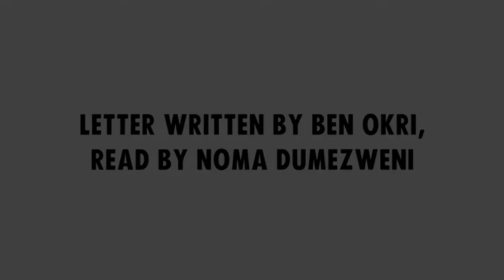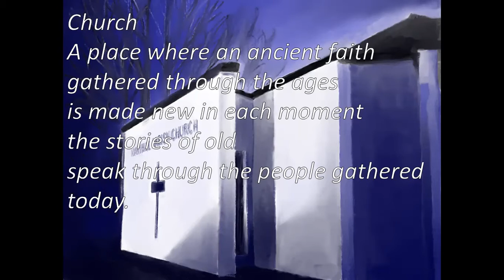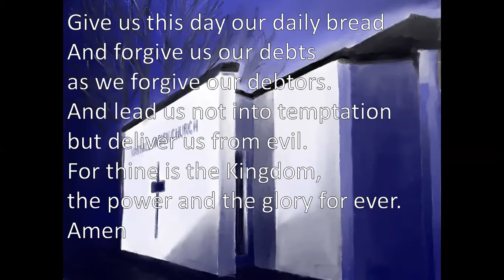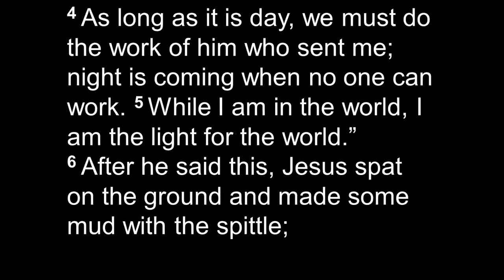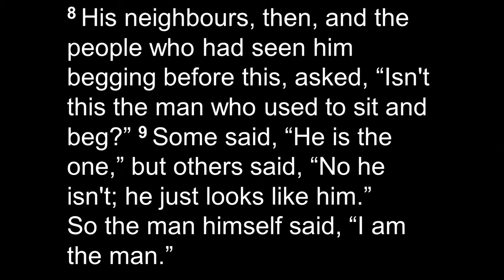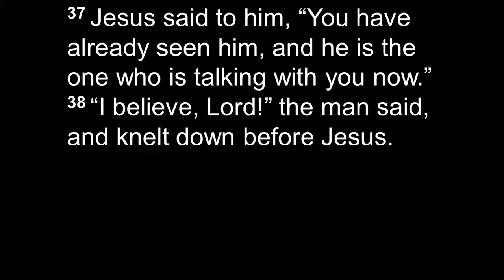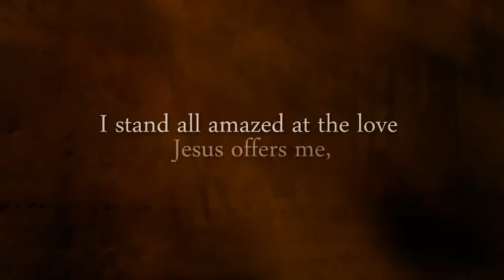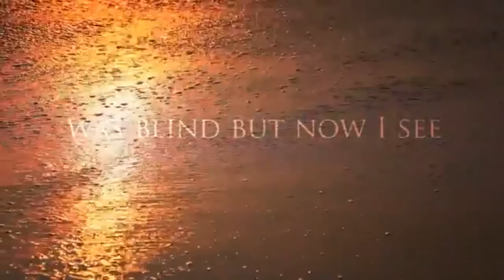Lent 4 - 14/03/21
Join us as we celebrate the fourth Sunday of Lent as part of our weekly Sunday worship.